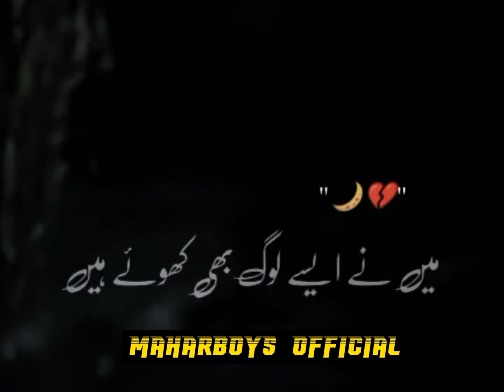Ay Eid | Eid Mubarak| Eid poetry status| sad Eid poetry | Eid WhatsApp status| heart touching poetry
eid ul fitr mubarak status 2022,
 eid status video 2022
 eid mubarak status 2022
 eid mubarak whatshap status 2022
 eid mubarak status,
 eid mubarak,
 eid status,
 2022 eid mubarak,
 sab ko sab ko sab ko eid mubarak,
 eid mubarak,
eid 2022
whatsapp status
new eid whatsapp status
advance mubarak status 2022
eid mubarak wishes
eid wishes
eid status
special Eid Mubarak status
Eid status
 eid mubarak mankqibat Eid special short status🥀|Eid Mubarak status|Eid Mubarak POETR ,
 Eid Mubarak Whatsapp Status Wishes  2022
 Happy Eid Mubarak Messages and Quotes Eid Mubarak Whatsapp Status Wishes 2022
Happy Eid Mubarak Messages and Quotes Happy Eid Mubarak Whatsapp Status
 Eid Special
Eid UI Fitar 2022
Eid Wishing Eid Mubarak
  Eid Romance Status

, eidulfitar2020 eidmubarak, eidmubarakstatus
eidmubarakwhatsappstatus, eidspecialstatus
 eid mubarak whatsapp video status 2020, eid mubarak whatsapp video new, eid mubarak whatsapp video hd, eid mubarak whatsapp Status
 eid ul fitr mubarak status, eid mubarak status